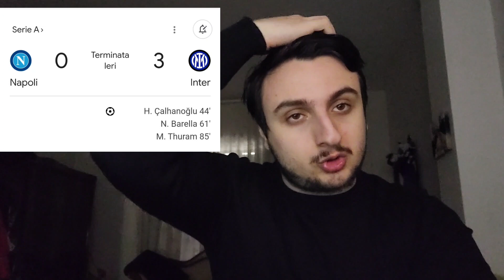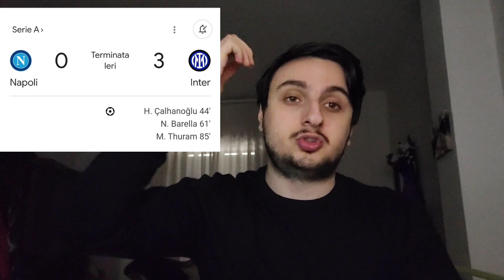INTER DISTRUTTIVA TORNA IN VETTA DA SOLA. NAPOLI-INTER 0-3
L'Inter distrugge i campioni d'Italia anche tra le polemiche. Napoli in quinta posizione.

NAPOLI-INTER 0-3
CHALANOGLU
BARELLA
THURAM